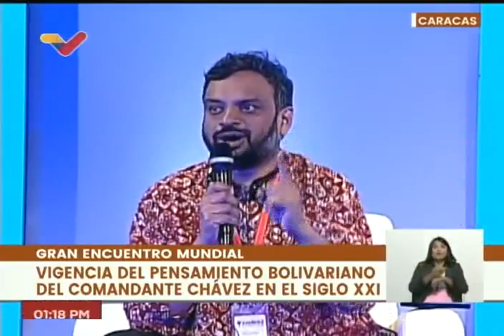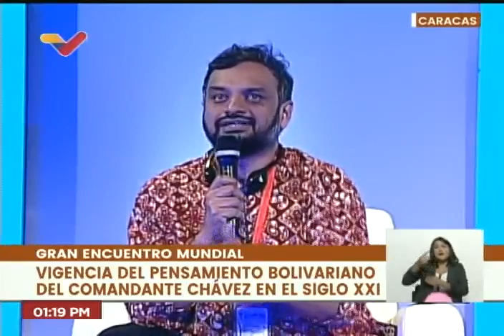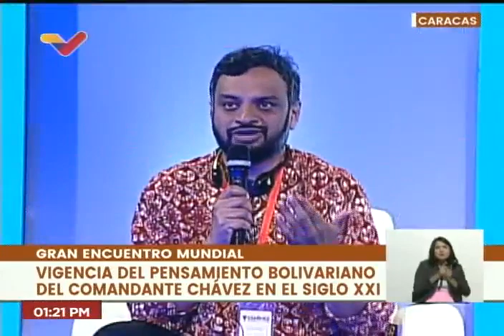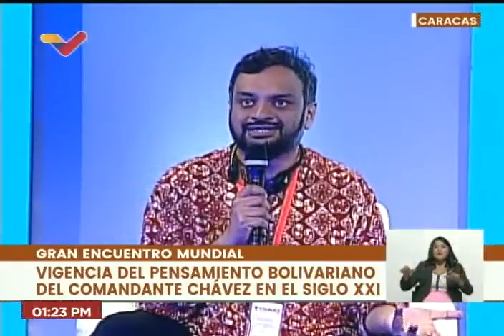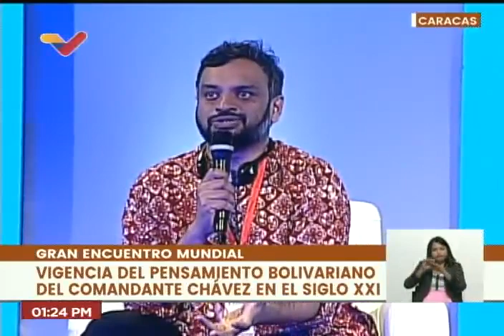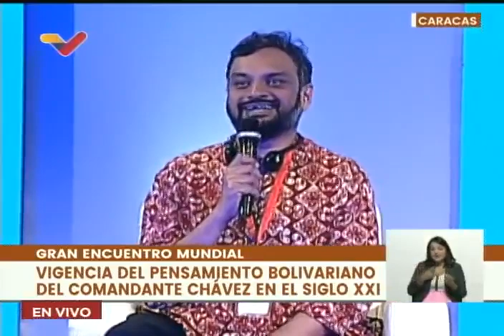Encuentro Mundial "Vigencia del Pensamiento Bolivariano de Hugo Chávez" parte 1 (3 marzo 2023)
Realizado en el Teatro Teresa Carreño este 3 de marzo de 2023. Participantes:
0:00 Introducción y palabras de Carlos Ron
9:03 Héctor Rodríguez
29:39 Jorge Arreaza
46:36 Claudia de la Cruz
55:28 Anacaona Comunera del Panal/23 Enero/Alexis Vive
1:11:41 Joao Pedro Stédile, Movimiento Sin Tierra de Brasil
1:26:05 Freddy Ñáñez
1:37:09 Beto Almeida
1:45:43 Prasham (India)
1:59:15 Tania Díaz
2:17:50 Fernando Buen Abad

USDT o Bitcoin (BEP20): 0xef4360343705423a24119205eeb1de2a10fd23f4

USDT (TRC20): TQJB86JZjF5Kt1C7f322aax4iyD6x65UcV

Petros: PFfDUW3cj1WD7cUPYg9MK2EtgG5nUgVzuc